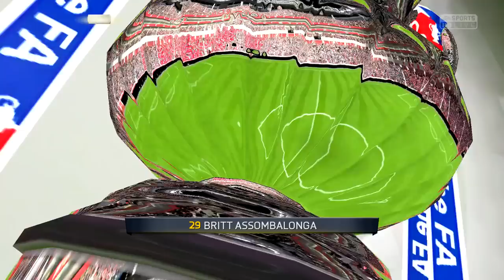FIFA 15: Modo Carrera DT- ¡Final de Capital One Cup! Ep. 86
¡Que hay leales youtuberos! Bienvenidos a un vídeo más en KC Deportes, el canal de gameplays y deportes en español por las aficionados para los aficionados. En este vídeo, donde enfrentamos uno de los meses más desafiantes. Partidos que cobran cada vez más importancia en la recta final de la serie.